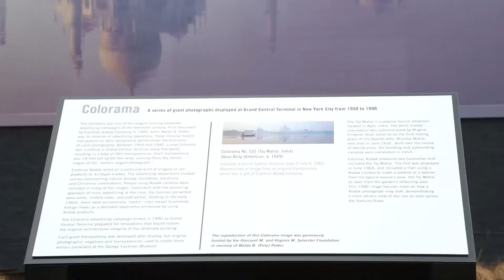Thomas Tischer Visitor Center opens at George Eastman Museum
Thomas Tischer, a retired research chemist at Eastman Kodak and a longtime George Eastman Museum patron, talks about why he became the founding donor to the museum's new visitor center with a $1.5 million gift.